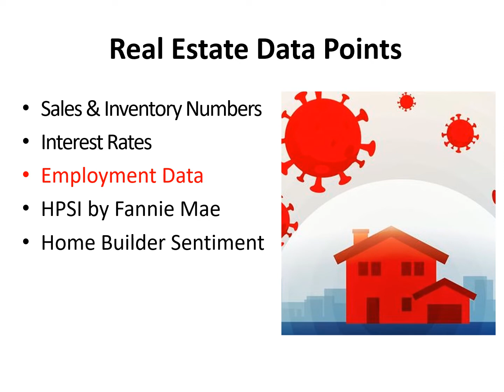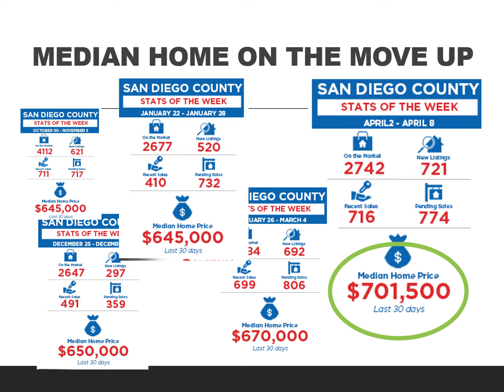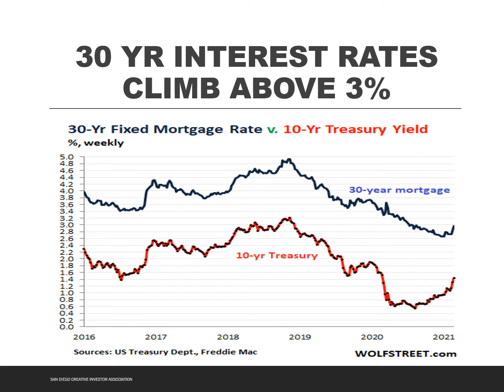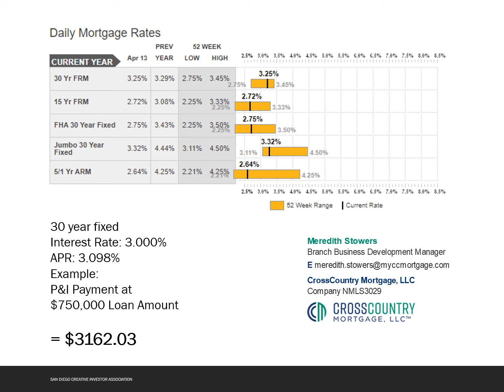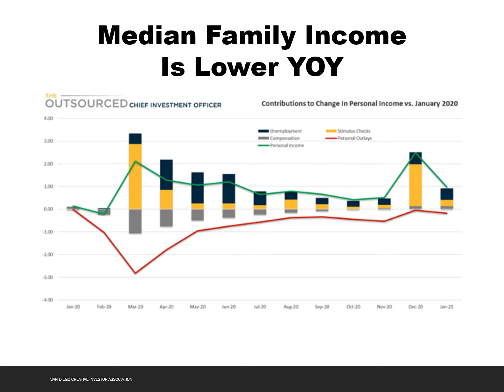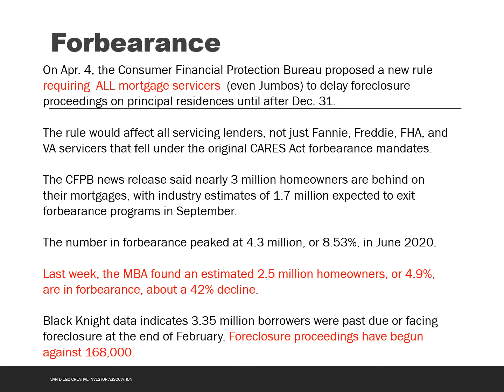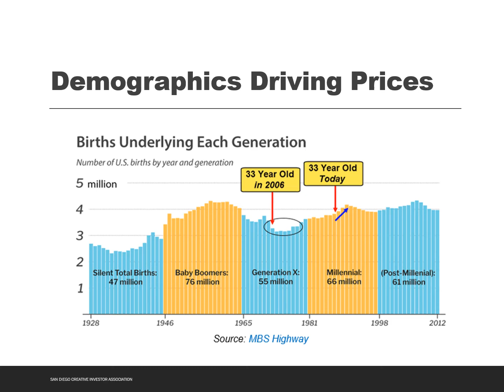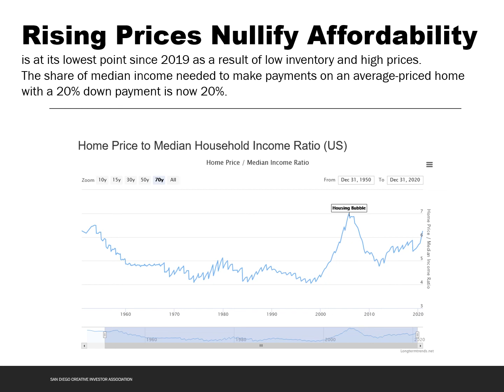Is Housing In A Bubble?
Is the housing trend slowing? Why the real estate market might cool revealed in this market update. What about demand and supply? Will inventory increase as the pandemic subsides?
The single-family home market is crazy hot right now. Many Americans want to relocate, for various reasons, and they outnumber the quantity of homes for sale. No surprise, the market responds with higher prices—sometimes far higher than seems justifiable. Is this called a bubble?
Watch graphs , stats & charts , listen to your real estate realist to find out!

Lenska Realty provides residential real estate services in San Diego for real estate investors, buyers and sellers. Being a landlord and investor herself,  Lenska's background and expertise makes her a valuable resource in understanding real estate market, property evaluations and acquisition. Lenska offers monthly investor tours in different San Diego neighborhoods evaluating houses and searching for deals.